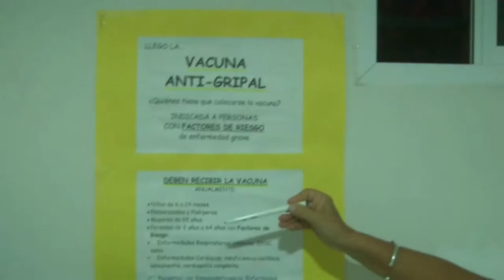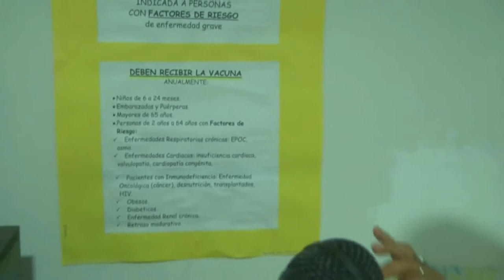Dra. Cristina Lisi - Pediatra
Vacunación antigripal y prevención por posible brote de Bronquiolitis.